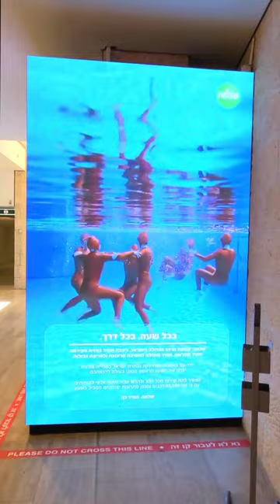Time Unleashed: The Incredible Human Clock at Tel Aviv's Airport Pool!